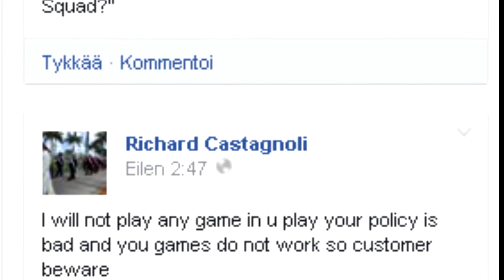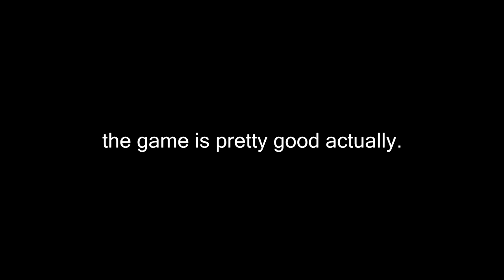Rainbow 6 siege - Error joining squad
( 6SIEGE STARTS 0:43 !!)

why you keep watching this??

( FIXED USING HOTSPOT SHIELD!!! )
3 players trying to make a squad in R6S

/ Ubisoft is shit /
/ Zanzas PC is made of wood /
/ Uplay is shit /
/ this game is pretty good /